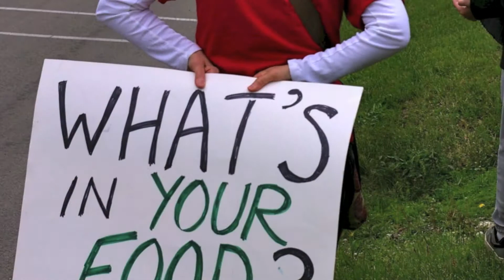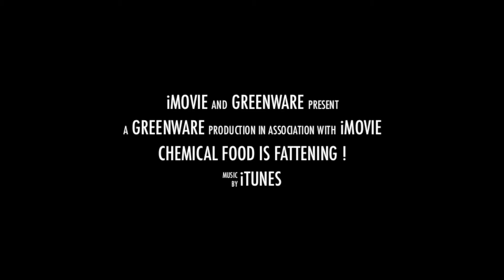Poor chemical fertilizer makes us fat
Norman Borlaug has been celebrated for starting the "Green Revolution" ... nothing can be less true ... it was not a green revolution but the start coup by the chemical industry to take over food production and make farmers dependant on chemical fertilizers instead of animal manure.  By doing so the crops lost a lot of their natural defence and the industry got to sell pesticides, herbicides, GMOs until food production has become an all chemical affair.  But chemical fertilisers made eye-candy, which was all the food distributors was interested in. In the process, food lost it fragrance, taste and the micro-nutrition responsible for making us stop eating when we are "full" when the body feels natural satisfaction.